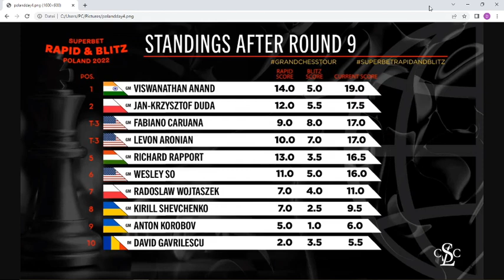Standings Superbet Rapid & Blitz Poland 2022 - Grand Chess Tour - after Day 4 with Vishy Anand!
Standings and Results of the Superbet Poland Rapid and Blitz after 9 rounds of blitz chess on Day 4 -  Here are the current standings of this strong Grand Chess Tour 2022 event after 4 days. Ex World Chess Champion Vishy Anand (India) is still in the lead with 19 points!  He is followed by the Polish Grandmaster Duda and GM Fabiano Caruana, who scored incredible 8 / 9 in blitz. Next they will play again 9 rounds of blitz chess, this time with reversed colors - on day 5.
Video Topic: 2022 Superbet Rapid & Blitz Poland

Bank:  Daniel Kottwitz   IBAN  DE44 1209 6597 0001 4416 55

Bitcoin:   1LYyAKQBAsB1xM4Jo8XfaAbXogfbNHUyFE

Standings Chessable Masters 2022 - Meltwater Champions Chess Tour (after Day 3) with Magnus Carlsen:

topics:

superbet chess
round 9 standings
Richard Rapport
Wesley So
day 4 standings
Superbet
Chess Classic 2022
chess tournament
live
Wesley So
Nepo
results superbet day 4
chess pro
chess grandmaster
current standings
chess event
results and pairings
GCT 2022
chess results
table
best chess players
results round 9
chess games